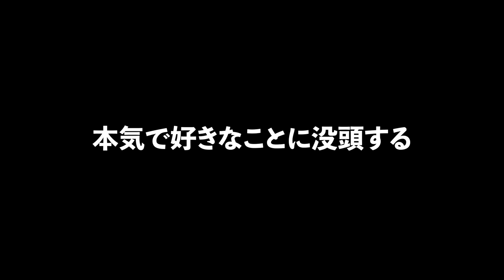【中部大学公式】「本気が好きなあなたへ」（チーム ウプト学生編集委員制作）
中部大学Webマガジン「Monthly Chubu」でも特集
◆見て！感じる！学生が中部大学の今を発信する「YouTube動画プロジェクト」